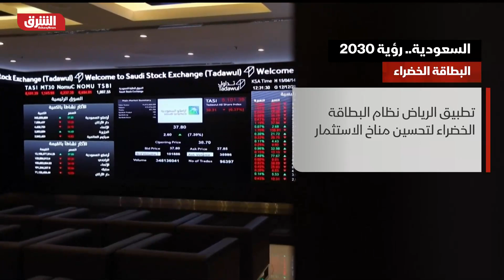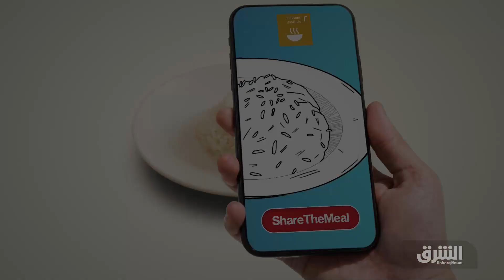تغطية مفصلة لكلمة ولي العهد السعودي الأمير محمد بن سلمان - أخبار الشرق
قال ولي العهد السعودي الأمير محمد بن سلمان، الثلاثاء، إن لدى المملكة الكثير من الفرص الضخمة في مختلف المجالات يتم العمل على تطويرها ضمن رؤية 2030، لافتاً إلى أن النفط خدم المملكة بشكل كبير جداً، لكن مع زيادة عدد السكان لم يعد كافياً لتلبية جميع الاحتياجات... تعرف على أبرز ما جاء في كلمة ولي العهد السعودي الأمير محمد بن سلمان في تغطيتنا المفصلة